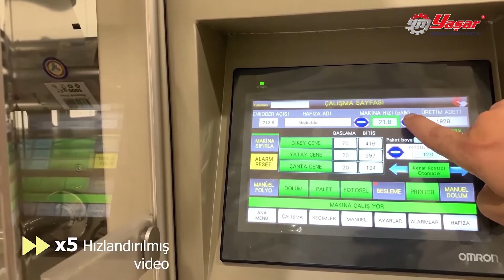1-5 Kg Otomatik Paketleme Makinası - 1-5 Kg Automatic Packaging Machine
Yasar Makine Metal has been operating since 1969 in Samsun Turkey and with the closed production area of 60.000 SQM, open area 90.000 SQM, we are professionalized in Rice Milling, Parboiling, Boiler, Hazelnut Machinery, On-Vehicle Equipments, Transmixer and Grain Dryer equipments.
In Energy Sector Yasar Makine Metal San. Ve Tic. A.Ş. are servicing since 2011. In 2011, our engineering team started the SES ( Solar Energy Systems ) installation with one of the first solar energy projects of our country, Denizli Governorship Roof SES application with 70Kwp power. Right now Yasar Makine Metal San. Ve Tic. A.Ş.  has completed the installation of 28.560 Kwp SES projects in Turkey.
We continue to serve with the pride and excitement of establishing facilities that can meet the electrical energy of approximately 16,500 houses.
We are offering high quality of solar panels and equipment with engineering system including installation of Solar Energy System.   Our advantages are reasonable price, products and equipment in European standards ( CE certificated ) are used in the system.